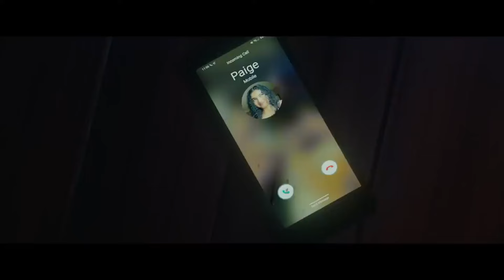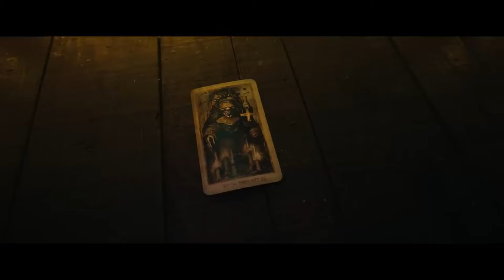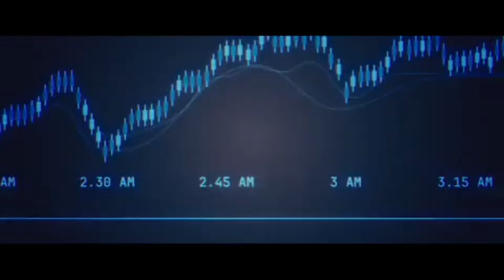All 11 May 2024 Movies I Saw Ranked!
The month of May has come to a close, but I took some time to catch up on some movies. So here is my ranking of all 11 new releases that I saw in May!

MOVIES I SAW IN MAY 2024
The Idea of You
The Fall Guy
Tarot
New Life
Unfrosted
Kingdom of the Planet of the Apes
The Last Stop in Yuma County
Poolman
Furiosa: A Mad Max Saga
Atlas
The Garfield Movie